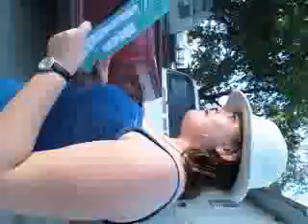Faith Elf Slippers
Faith was dared to wear elf slippers home and she does it